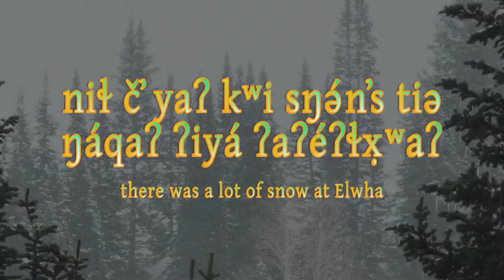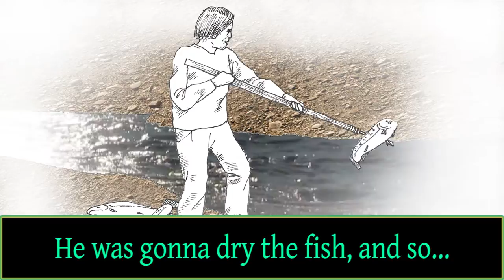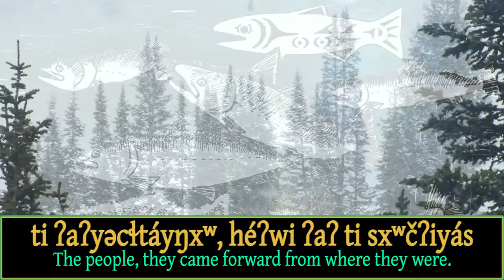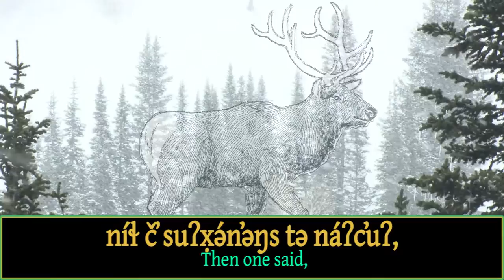Advanced Klallam Language Instructional Video 4: Boston Charlie and Bigfoot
Story of Boston Charlie, wəqínəx̣ən, and his encounter with Bigfoot